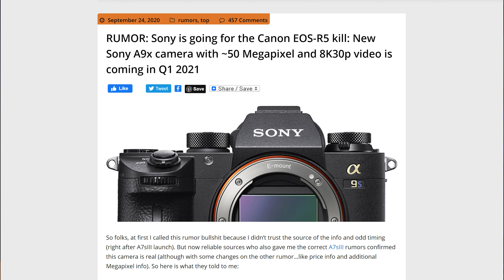A9S hirley you CAN'T be serious?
Rumours have appeared of the release of a new high resolution version of the Sony A9 ... after a rumour that there wouldn't be one.
How likely is such a camera and is it even necessary?

My Gear:
Boling P1
Sony A7III
Tamron 28-75
Irix 11mm
Sony 55mm f1.8
Sony 85mm f1.8

My Gear:
Boling P1
Sony A7III
Tamron 28-75
Irix 11mm
Sony 55mm f1.8
Sony 85mm f1.8